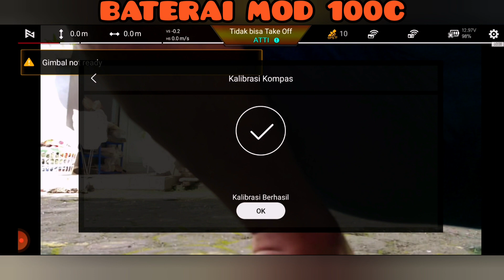Modifikasi Battery FIMI X8SE : Endurance Test MOD Cell Batteries 100C